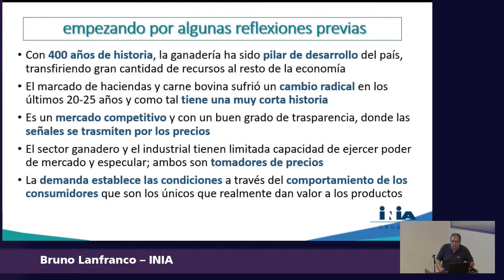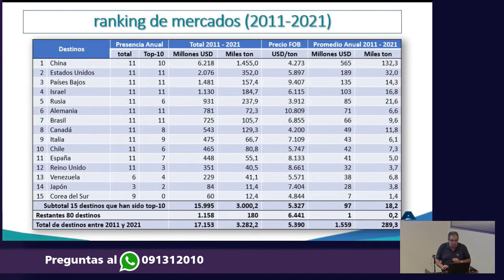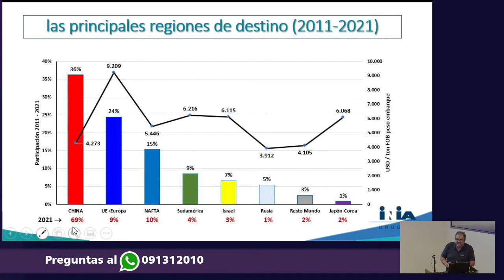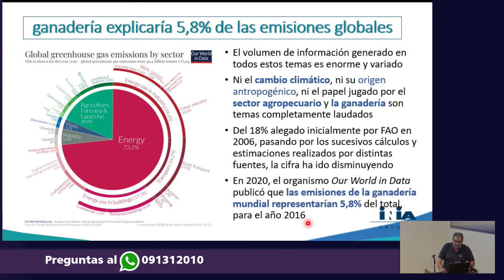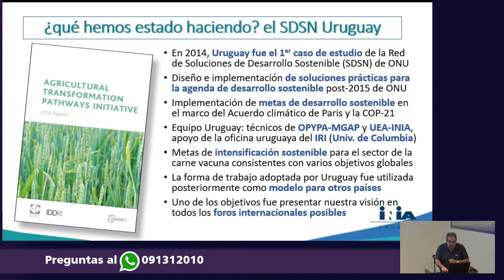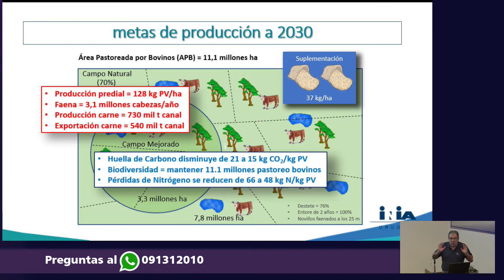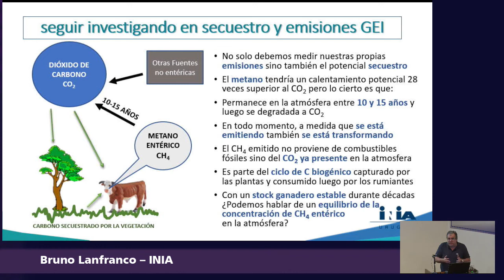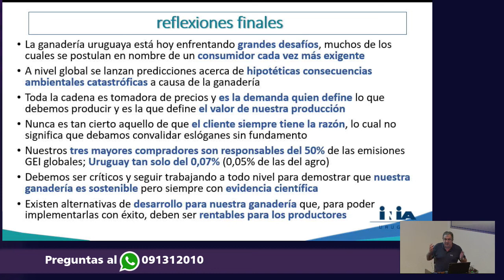VI Jornada de economía: los números de la ganadería. Bruno Lanfranco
Exposición realizada en el marco de la VI Jornada de economía: los números de la ganadería organizada por INIA, IPA y FUCREA con el apoyo de Opypa – MGAP, Fagro y Sociedad Fomento de Treinta y Tres.